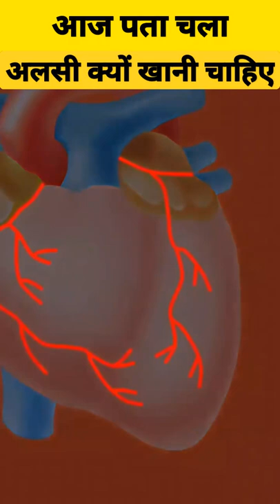OMG 🤔 आज पता चला कि अलसी क्यों खानी चाहिए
आज पता चला कि अलसी क्यों खानी चाहिए